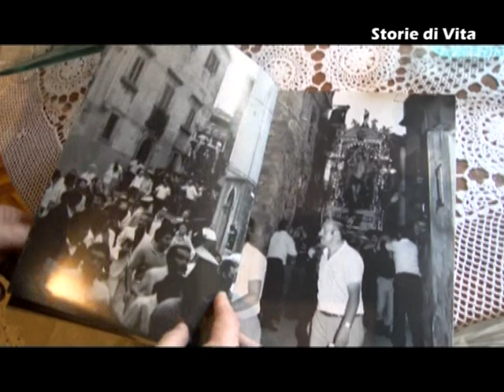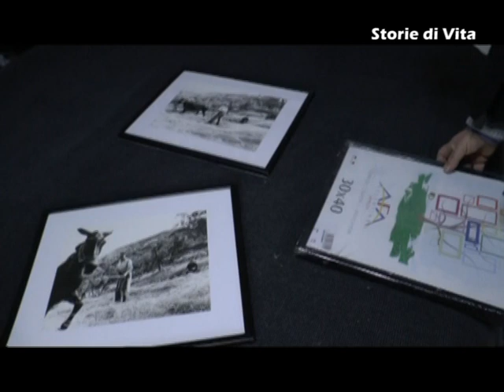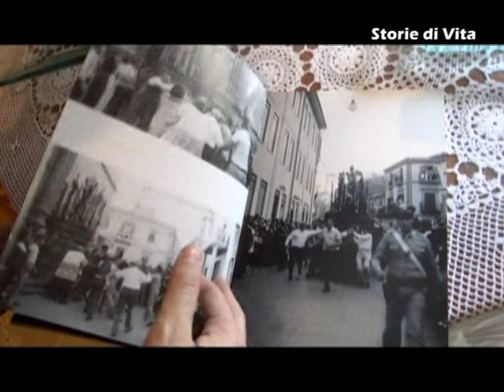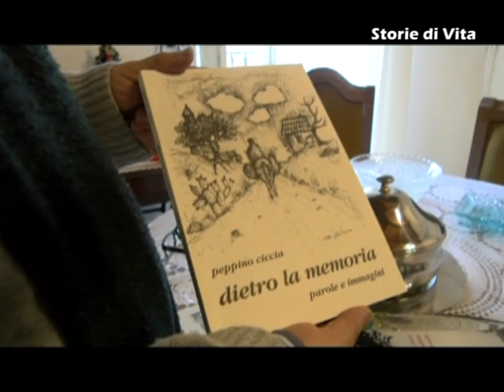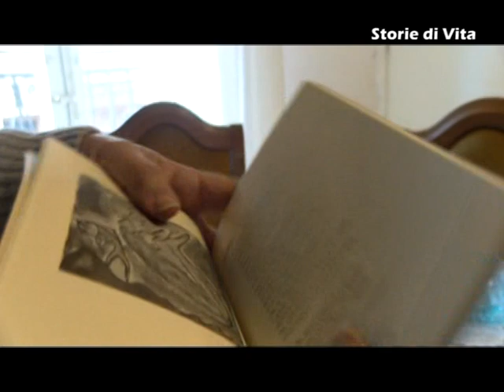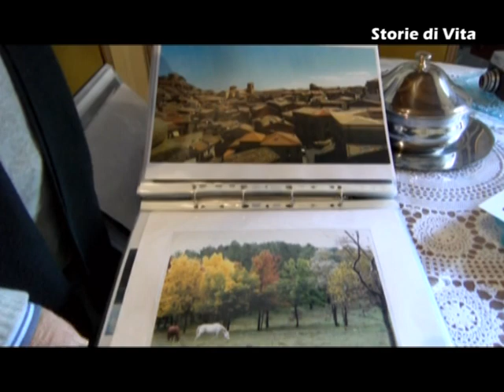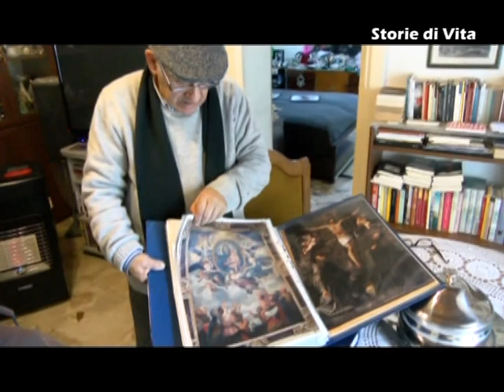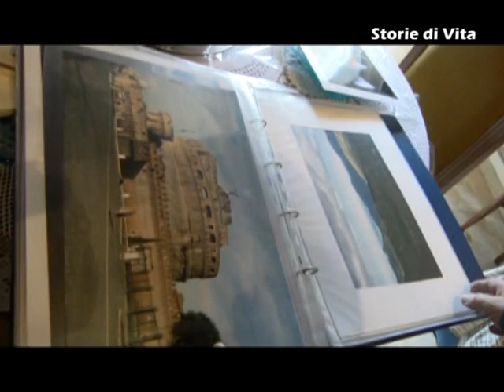Storie di Vita, Peppino Ciccia e la passione per la fotografia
Quarta puntata della rubrica in cui si raccontano storie di personaggi del territorio e non solo che si contraddistinguono per le proprie passioni artistiche, poetiche, politiche ecc... Protagonista del quarto appuntamento  l'appassionato di fotografia Peppino Ciccia